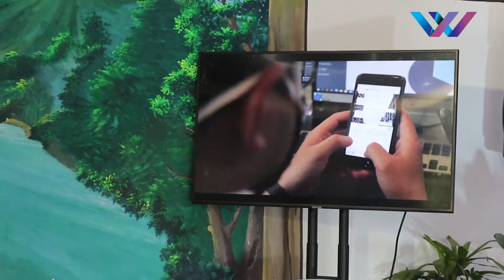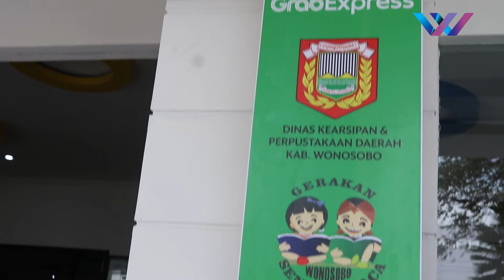Warta Daerah | HUT Arpusda ke-31, Peluncuran Grab Book